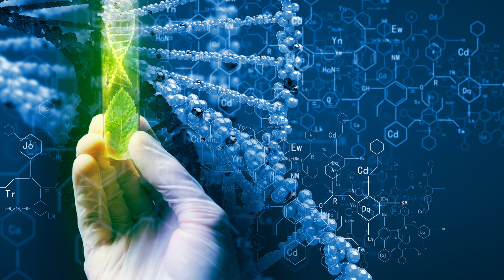Future Scope Of Biotechnology In India | 80 LPA 😱 Biotech Kya Hai In Hindi | Jobs After Biotech 2023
Exploring the Future Scope of Biotechnology in India 2023! Discover the astonishing potential of Biotech with salaries up to 80 LPA 😱. In this informative video, we delve into 'Biotech Kya Hai' (What is Biotechnology) in Hindi, covering its fundamentals and applications. Uncover the exciting Jobs After Biotech and the various specialized fields it offers, from pharmaceuticals to bioengineering. Stay ahead of the curve and explore the incredible opportunities this dynamic field holds. If you're curious about the cutting-edge world of biotechnology and want insights into its immense career prospects, don't miss this video!